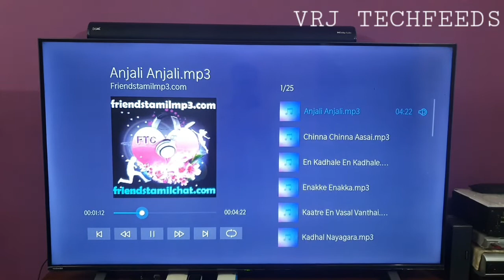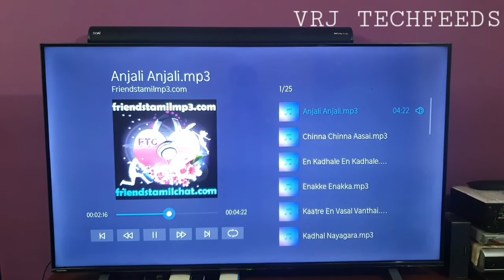Boat Aavante 3100D Playback - Anjali Anjali Instrumental | AR Rahman | Use Headset For Best Audio